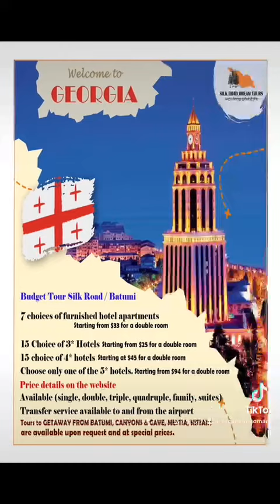Welcome to Batumi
A new idea to watch the series and films that were shown during the past century. We will work hard to add Arabic translation to them